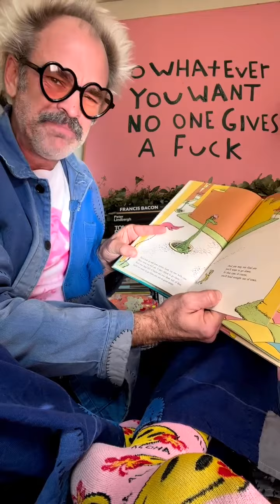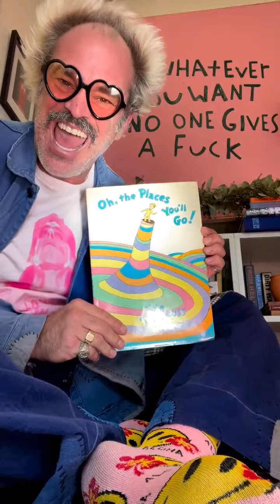Stephen Ogg Do Whatever You Want No One Gives A F*** Mindblowing